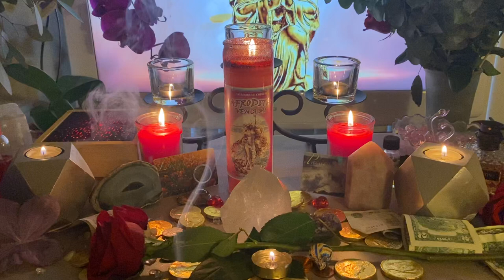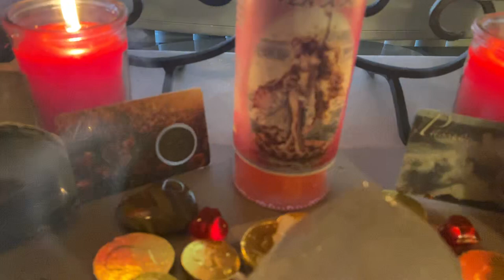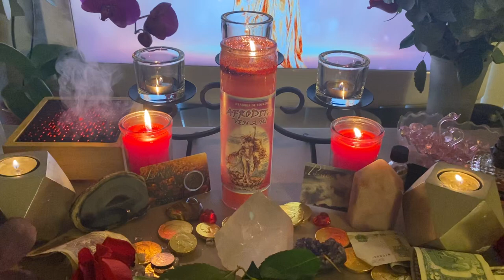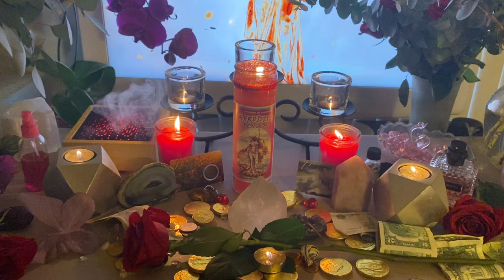Goddess Aphrodite Divine Love Ritual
Aphrodite is the ancient Greek Goddess of love, beauty, sexual ecstasy, consuming passion of all sorts, fertility, the marriage bed, romantic love, protective love, desire, vengeance for lovers scorned or deceived.

The energy of Aphrodite is the fire, the passion, the spark that is the beginning of all mortal creation. It is every passion, every worldly obsession, everything that we pursue thoughtlessly and tirelessly until it is gained, achieved or completed. It is not just the desire for the touch of another human, but also the desire to create the finest piece of art, the passion behind the concerto, the drive that makes the dream come true. Every new thing that comes into existence, whether it be a new baby, human or animal, or a fantastic new invention or a brilliant new idea, began with the spark of desire that is Aphrodite- And it is the ferocity of passion fueled by this desire that also makes her a War Goddess.